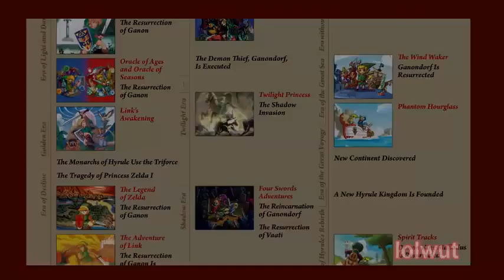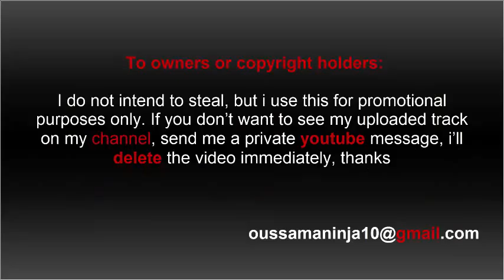The Mario Timeline's SHOCKING Reveal